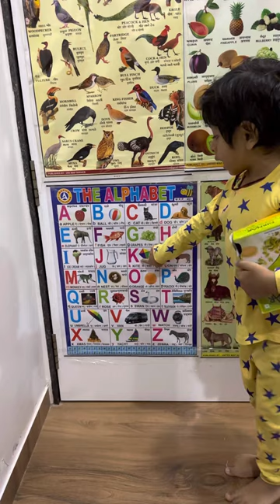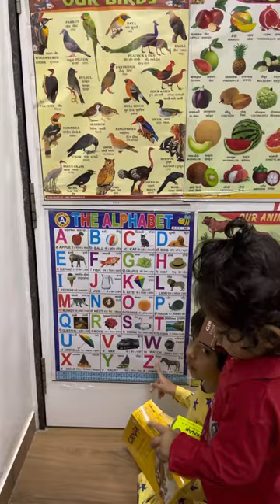Abcd Video |Learn To Mantra With Mumma’s ABCD….Z |Parating|Mom N Boys India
Learn abcd mantra with mumma’s